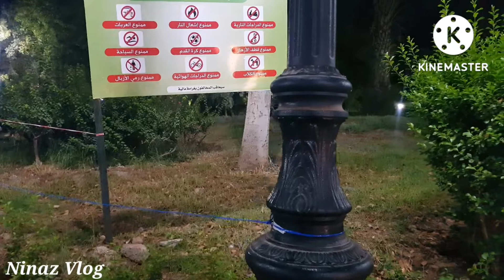منتزه عين أسردون بني ملال أجواء صيفية روعة - Beni mellal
أجواء صيفية رائعة في منتزه عين أسردون ببني ملال .